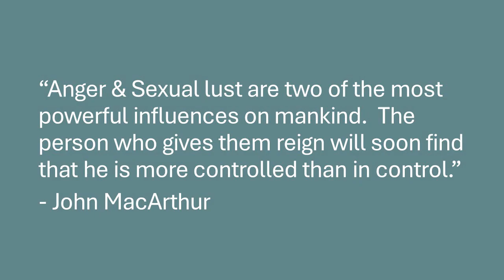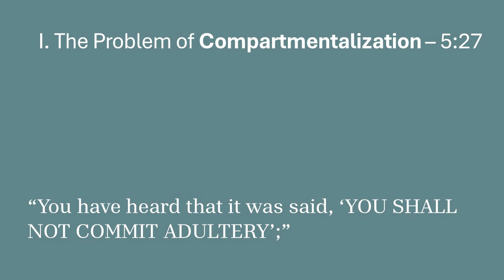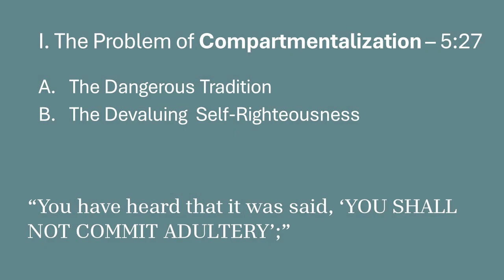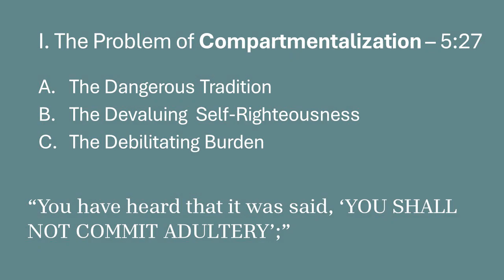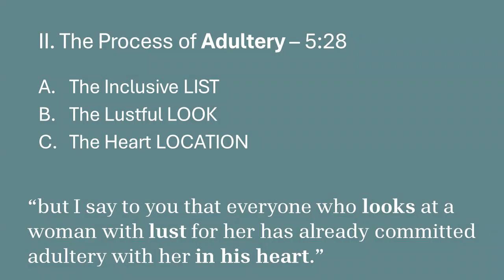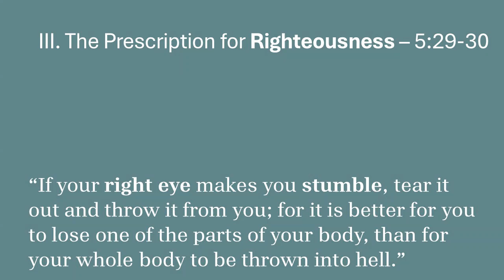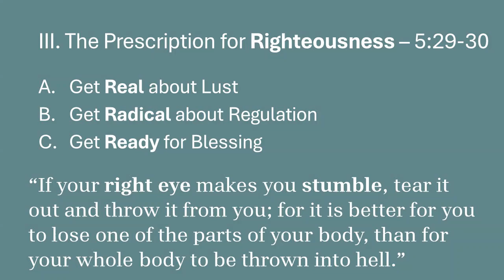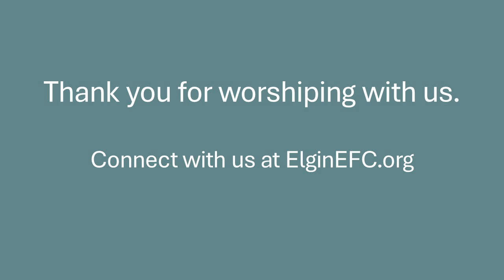"Radical Righteousness Adultery and Lust" - Pastor John Dunkin